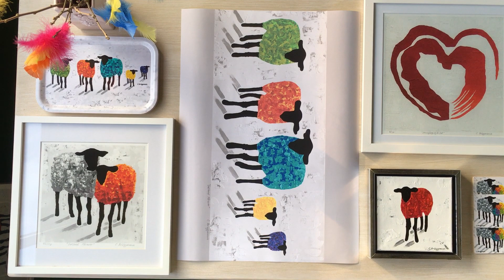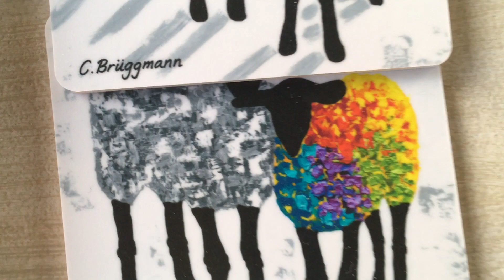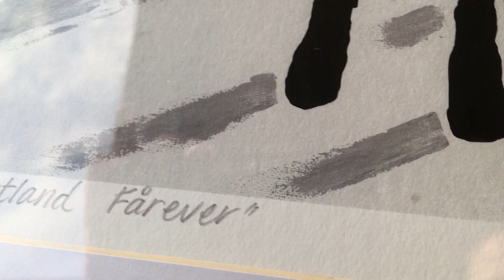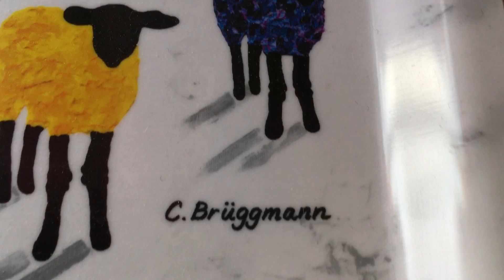Konstrundan2020 med C.Brüggmann, del 4 av 5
❤ Alla produkter som ses i videon kommer läggas upp här;

År 2020 är min konstrunda digital och Du är mer än Hjärtligt Välkommen.

I fem videos visar jag dig runt bland mina verk och design. Kommentera och diskutera gärna bland kommentarerna, det hade varit jättekul att få känna närheten till er på det sättet samtidigt som vi alla får chans att vidga våra vyer. Utmanande och spännande.

Dela min video om du får feeling. Konströrelsen är i rullning…. Det är ju faktiskt bevisat att Konst är välgörande för vår hälsa och får oss att lättare hitta nya vägar och komma på ideér och lösningar…    Det är väl ingen som vill stoppa den rullningen?… 😉

Kram från C.Brüggmann